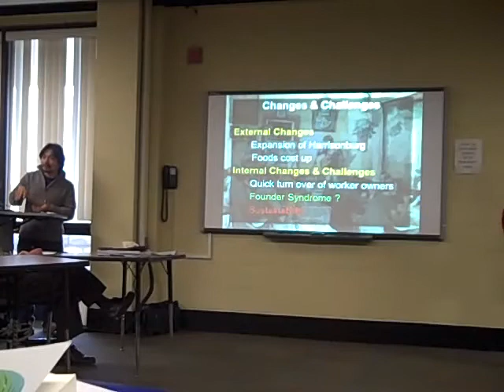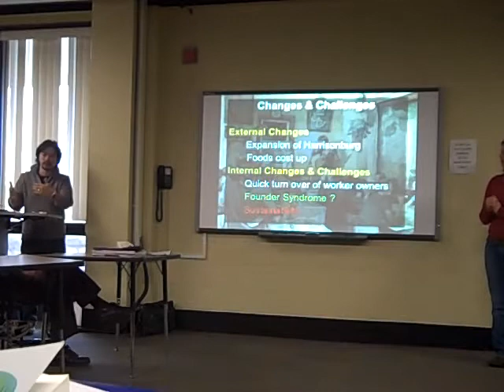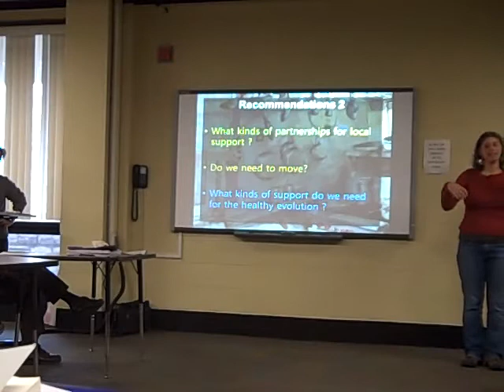Little Grill presentation preview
Created on 12월 14, 2011 using FlipShare.